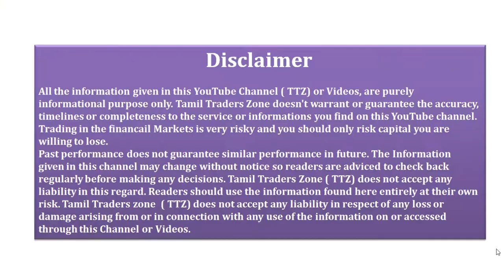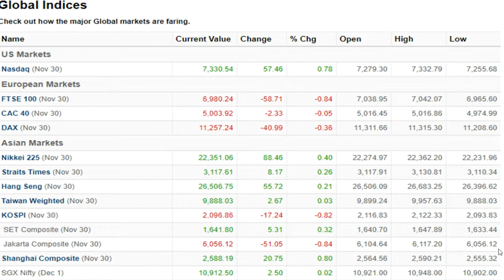GDP - மொத்த உள்நாட்டு உற்பத்தி - ஜூலை - செப்டம்பர் காலாண்டில் 7.1 சதவீதமாக சரிந்தது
ஜூலை - செப்டம்பர் காலாண்டில் 7.1 சதவீதமாக சரிந்தது

2011-12 நிதியாண்டின் விலையை அடிப்படையாகக் கொண்டு ஒவ்வொரு ஆண்டுக்குக்கும் ஜிடிபி கணக்கிடப்படுகிறது.

நடப்பு 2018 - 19 நிதியாண்டின் 2ம் காலாண்டு (ஜூலை - செப்டம்பர்) காலத்துக்கான ஜிடிபியை மத்திய அரசு நேற்று வெளியிட்டது. இதன்படி ஜூலை - செப்டம்பர் காலாண்டில் ஜிடிபி 7.1 சதவீதமாக உள்ளது. இது 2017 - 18 நிதியாண்டின் ஜூலை செப்டம்பர் காலத்தில் 6.3 சதவீதமாக இருந்தது.

Saranya
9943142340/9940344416